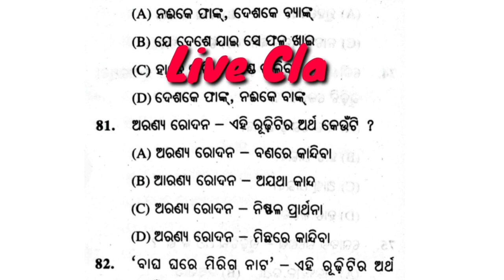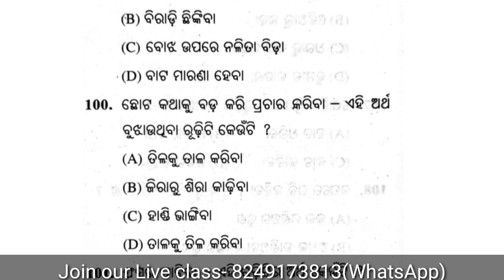CT Exam Preparation Questions || CT Exam Preparation 2021 || CT Preparation Question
Hello Friends 👋
ଆପଣ ଯଦି CT Exam ରେ ୧୦୦% Success ହେବାକୁ ଚାହୁଁଛନ୍ତି ତାହେଲେ ଆଜି ହିଁ ଆମର Free Live Class ରେ Join କରନ୍ତୁ। ଏଥିରେ ଆପଣମାନେ ସମ୍ପୂର୍ଣ୍ଣ ମାଗଣା ରେ Live Class ସହିତ Free ରେ PDF ପାଇବେ ଏବଂ MOCK TEST ମଧ୍ୟ ଦେଇ ପାରିବେ। ଏହି Link ରେ Click କରି join ହୁଅନ୍ତୁ। 👇👇👇